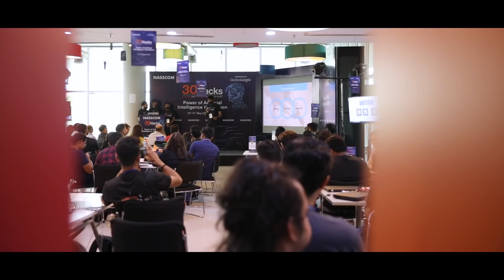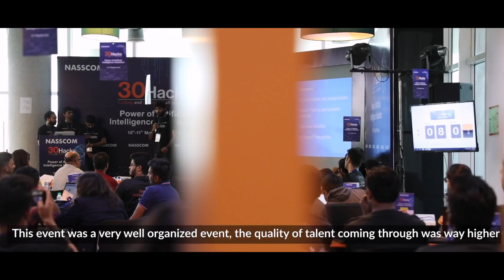GlobalLogic NASSCOM 30Hacks 2019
The 10th GlobalLogic-NASSCOM 30Hacks sets a new benchmark for talented tech mavericks. This unique platform brings their ideas, passion, and vision to the fore. The theme for this year, ‘Power of AI’, emphasized on Artificial Intelligence (AI) led business transformation and new-age technology solutions. Held on May 10-11, 2019 30Hacks saw top tech companies like Tech M, Altran, Fidelity, and Incedo bring out their best. SAP Labs’ team Homo SAPiens deservedly bagged the top spot (Rs.1,50,000) for their AI-powered technology solution Park it Now - offering early detection of Parkinson's among many other out-of-the-box ideas.